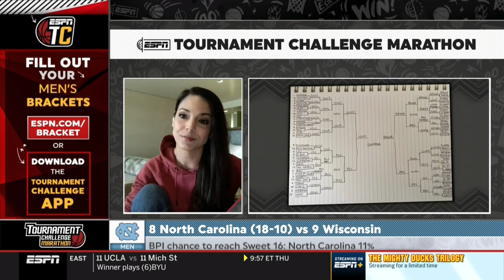Katie Nolan on The Jay Bilas My Bracket is Better Than Your Bracket Special